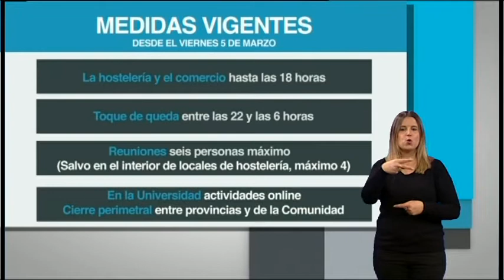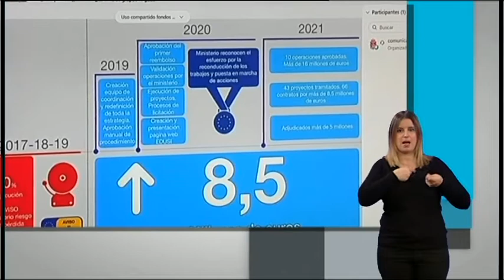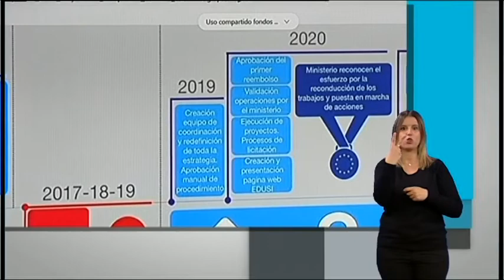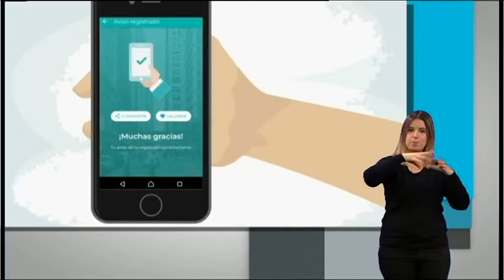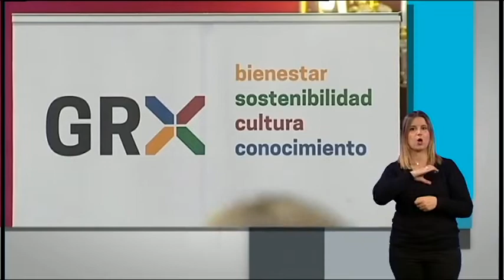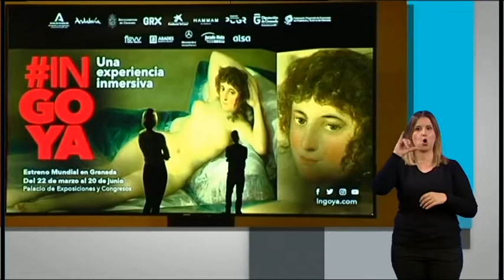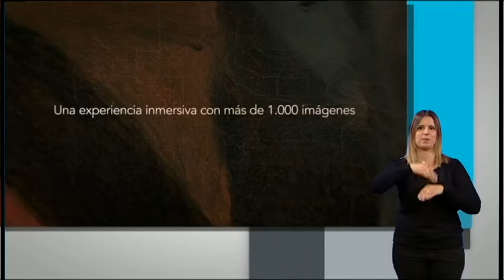Granada en Signos. Sábado 13 de Marzo de 2021